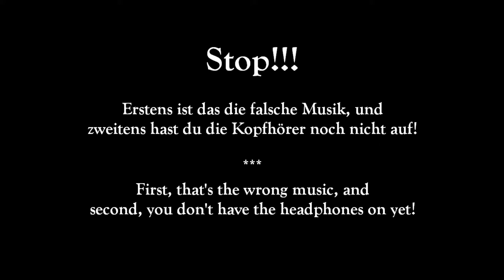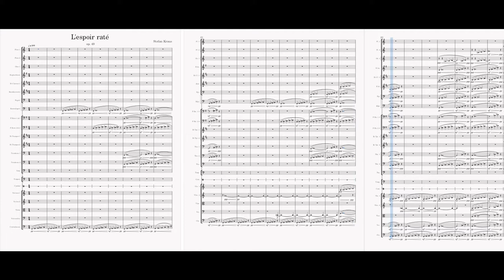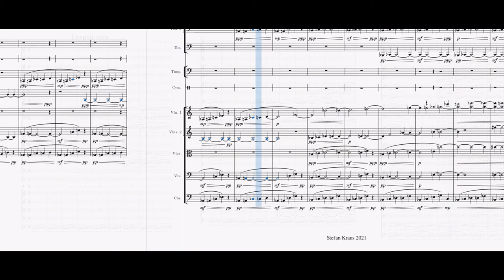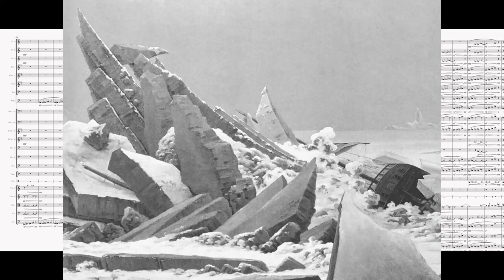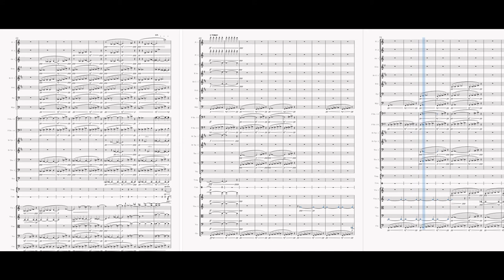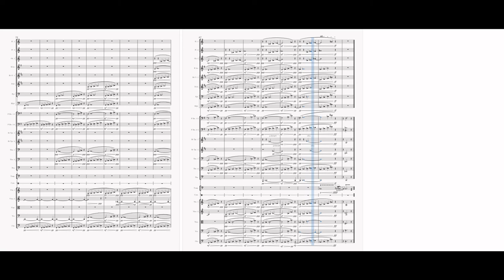Stefan Kraus: L'espoir raté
"L'espoir raté" pour orchestre op. 49

Extract from the associated text (elsewhere):

"Again it was a walk with my dog, but this time in the evening, in the dark with storm and rain. Hope continued to preoccupy me, but not in a positive way. The incessantly circling thoughts that I made and the feelings and moods that they triggered manifested themselves inwardly in a musical ostinato motif, played deeply by double basses. By the end of the walk, the idea had been conceived and the first bars had been composed and orchestrated in my head.
Like the theme, the music also ties in with the previous one ("Espérer de loin") by taking up the 5-rhythm/- metric. Hope tries twice to assert itself; once barely recognizable, hesitant, a second time with effort and power, but again neither very clearly nor with success."

Image in the video: Caspar David Friedrich, "The ice sea" (1823/1824). To this day, this picture is mostly referred to with the title "The failed hope" - although the actual title has been known since 1965 - because it is widely regarded as a representation of ultimate failure.